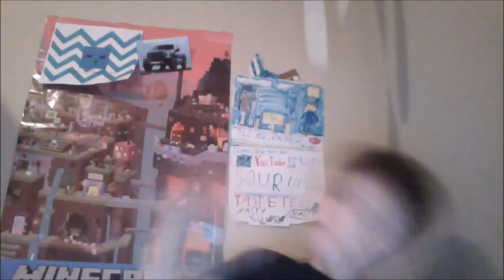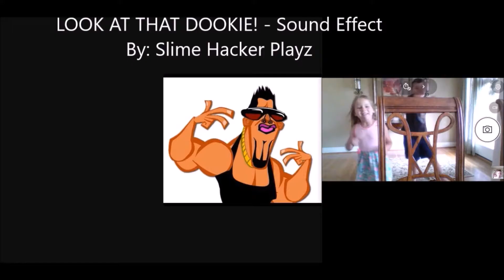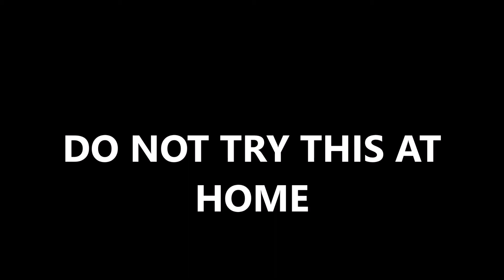My Live Stream Intro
I really hope you like my YouTube Live Intro! I worked on this for like 1 hour so please enjoy!

This Video Was Made With: Microsoft Movie Maker